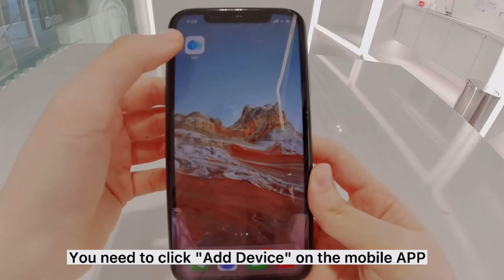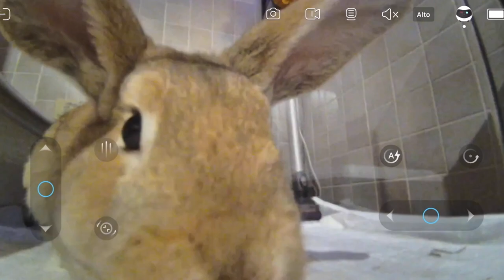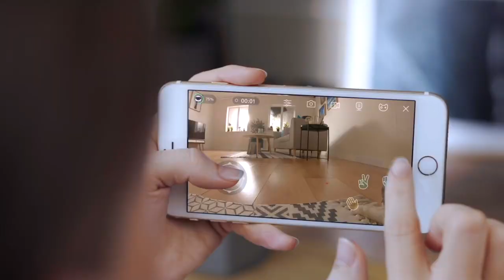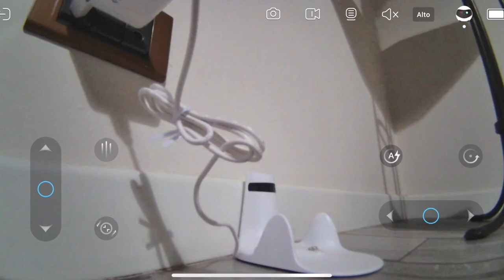EBO BY ENABOT - PET SITTER SMART ROBOT - by Amazon - UNBOXING & TEST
EBO BY ENABOT
PET SITTER SMART ROBOT - by Amazon
UNBOXING & TEST